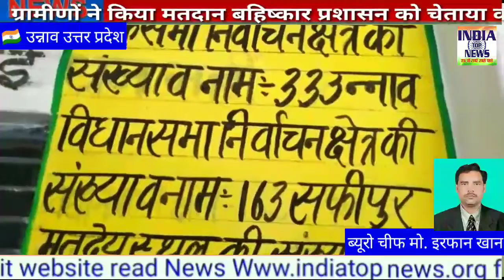ग्रामीणों ने किया मतदान बहिष्का II प्रशासन को चेताया कई बार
*ब्रेकिंग उन्नाव*

*ग्रामीणों ने किया मतदान बहिष्कार प्रशासन को चेताया कई बार*

*कई प्रार्थना पत्र दिए*

*फिर भी नहीं चेता प्रशासन*

*नहीं सुनी गई ग्रामीणों की बात*

*मजबूर होकर मतदान से बहिष्कार*

*आसीवन क्षेत्र के ढुल्लौवा गांव का मामला*
तहसील क्षेत्र सफीपुर